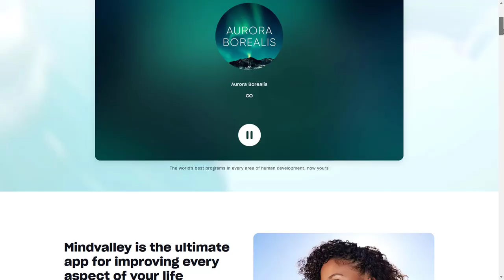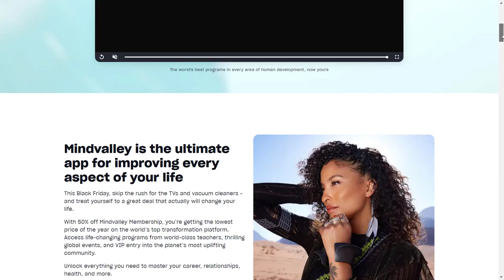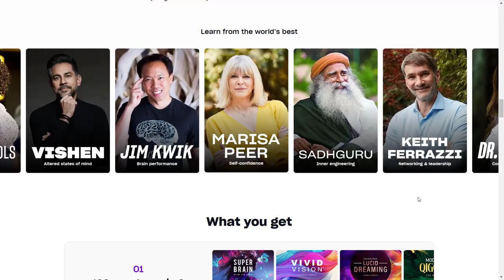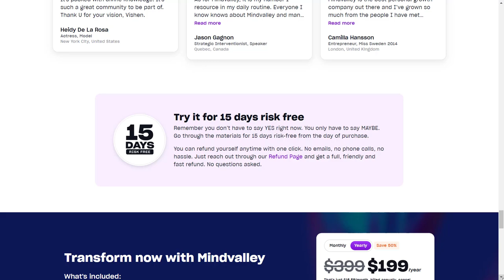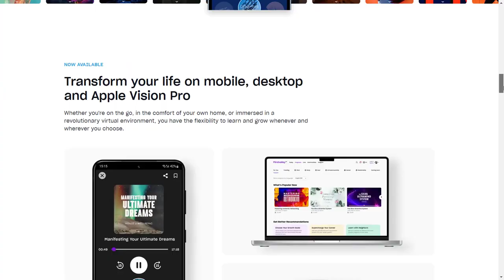Mindvalley Black Friday Special Annual Membership at $199 [50% OFF]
Mindvallley Black Friday Special is here. If you are looking to get the annual membership of Mindvalley, go for it now, as you 50% OFF with the offer.

Here’s what you get:

- 100+ Personal transformation Courses from World Class trainers
- Access to 1000+ Meditations, Hypnotherapy & Soundscapes
- AI Tailored Learning Personized for you
- You will discover transformational wisdom and ideas that are still not available in mainstream learning
- Access to Mindvalley Meditation
- Connect with like minded people, grow and build great friendships through exclusive network
- Live sessions every week featuring biggest trainers, bestselling authors, and celebrities
​- 23K+ Case Studies of success

The best part is, you get the same kind of discount lifetime! This a great opportunity to become a Mindvalley Member. Get the subscription now!